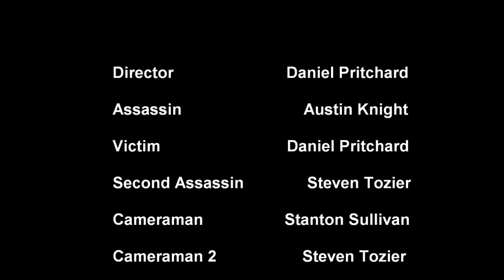Foreseen Assassin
A high speed chase scene across strawberry crest high school.  Made by the TV Production group Fire Dragons

This film was made with the Toshiba Camileo X100 (I know)

Halorecon9 helped with this

Danny out